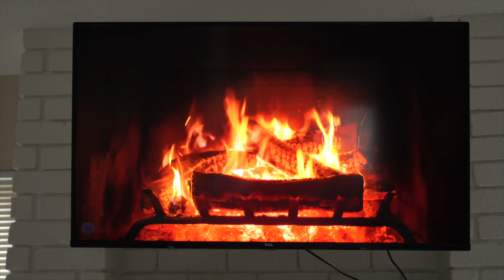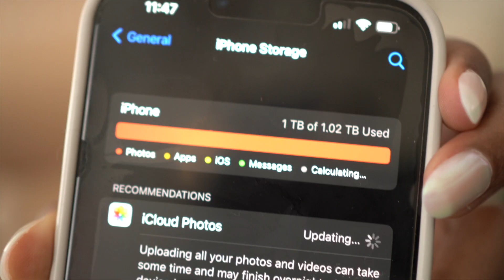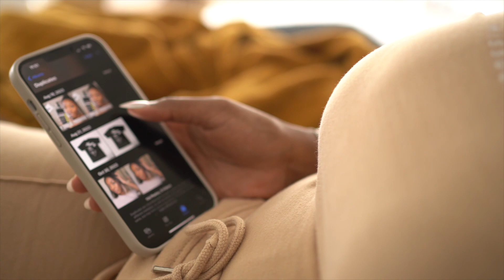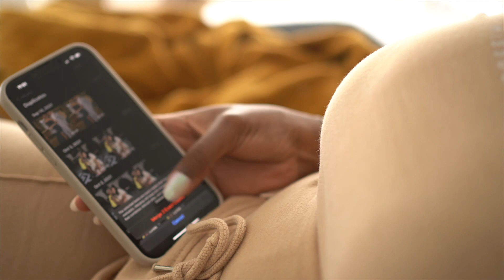Lets Chat How to DECLUTTER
Remember decluttering It's not just about rearranging things; it’s a profound journey that nurtures growth, positivity, and clarity. Embrace the process, celebrate the small wins, and watch how your life changes.